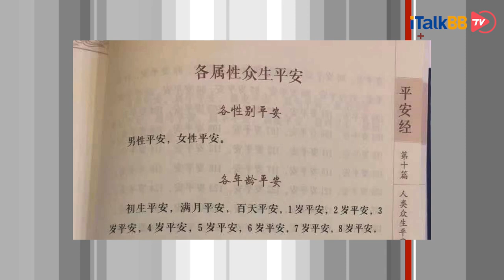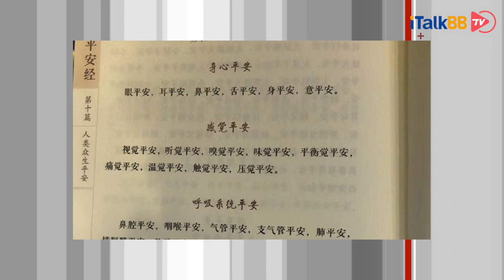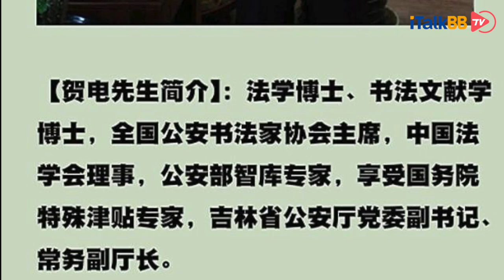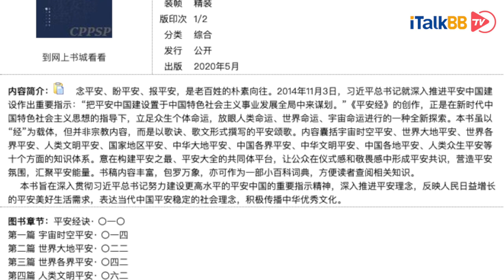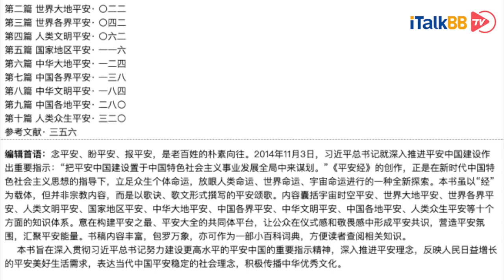活久见！“高知”公安副厅长大手一挥，撰文百年奇书《平安经》，火遍全中国。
一部神奇的经书《平安经》昨天开始在网上火了起来，先后被多位微博大V转发。它的作者是吉林省公安厅党委副书记、常务副厅长贺电。